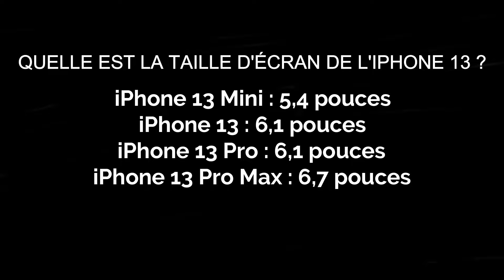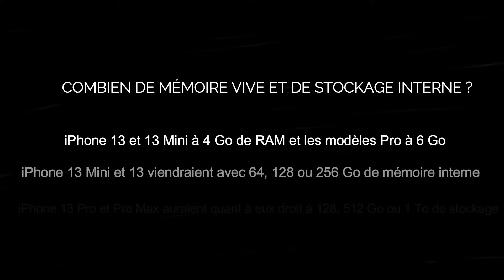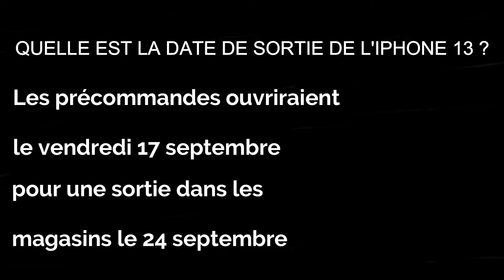iPhone 13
iPhone 13  Prix, Date De Sortie, Fiche Technique
L'iPhone 13 fait beaucoup parler de lui à l'approche de la keynote. Design, fiche technique, date de sortie, prix… une flopée de détails sur la prochaine génération des smartphones d'Apple sont déjà connus. Nous vous proposons un point complet sur ces informations dans cette  video .

iphone 13 france
sortie iphone 13 france
iphone 13 prix france
iphone 13 price in france
iphone 13 pro max france
iphone 13 couleur
iphone 12
iphone 13 rumeurs
comment sera liphone 13
iphone 13 touch id
iphone 11